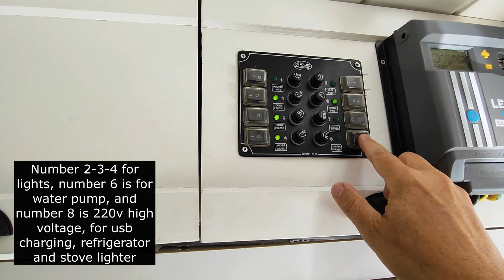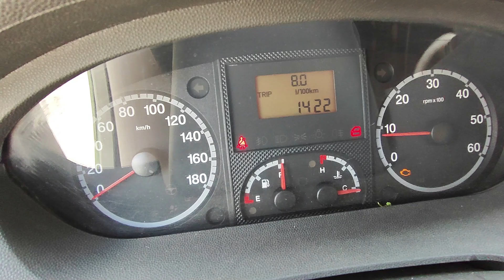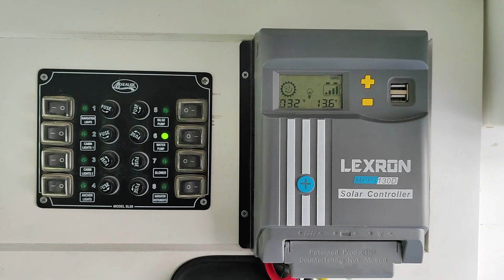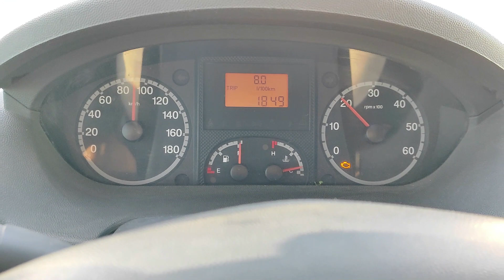Adventurk campers / "EGE" usage video Adventurk karavanları / "EGE" tanıtım ve kullanım videosu